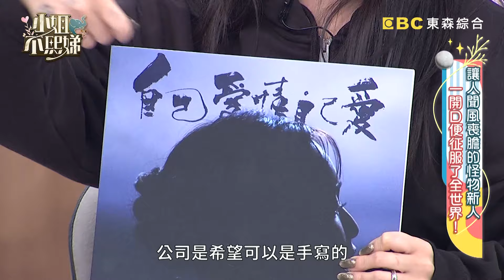潘若迪傳授「葵花寶典」當秘密武器！狂講冷笑話小Ｓ猛起雞皮疙瘩！【小姐不熙娣】20240315 EP516 Part2 雅維茉芮 阿韻·魯亮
主題：讓人聞風喪膽的怪物新人  一開口便征服了全世界！
前輩代表：張可昀／不吸地團：Miyake、Mia
推薦人代表：潘若迪、雅維茉芮、Kimberley
怪物新人：笑笑、阿韻·魯亮、Jocelyn 9.4.0

這個圈子不斷有新人輩出，但是有誰能夠厲害到連演藝圈的前輩們都信服呢？！今天就要讓前輩們來擔任推薦人，帶來幾位讓他們覺得好有壓力的怪物新人！推薦人不斷大力推崇自家怪物新人，他們的表演真的會讓現場來賓眼睛為之一亮？到底他們有哪些讓人不得不佩服的厲害之處？敬請鎖定晚間10點《小姐不熙娣》！